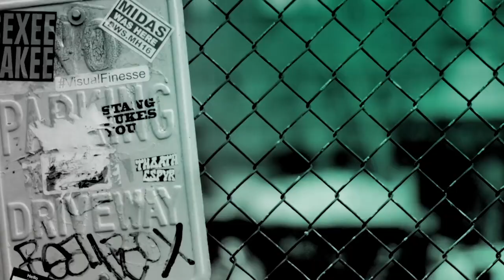Jamie Bell, Danielle Macdonald, Guy Nattiv & Daryle Lamont Jenkins On The Film, "Skin"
A white supremacist reforms his life after falling in love but saying goodbye to his skinhead life isn't a clean process. He must betray his former gang and work alongside the FBI in order to remove the body ink that has represented his identity for so long, as well as the burden of the gang's crimes he has carried. "Skin" director Guy Nattiv came to BUILD alongside Jamie Bell, Danielle Macdonald and Daryle Lamont Jenkins to discuss the film.